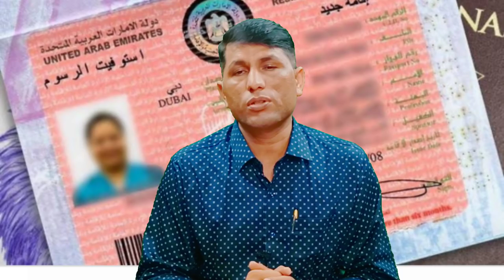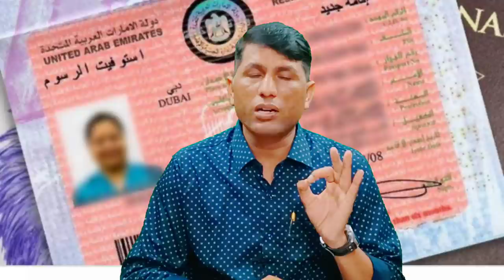दुबई UAE में विजा रिस्पोंस केसे बदलें।ओर विजा चेंज केसे करें विजा।dubai visit visa.dubai news today.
# UAE visa change

मेडिकल फीस
एंबेसी फीस
इमिग्रेशन फीस
डॉक्यूमेंट फीस
आफर लेटर फीस
विजा फीस
पासपोर्ट फीस
 धन्यवाद।।

IFSC CODE-SBIN0031123
GOOGLE PAY NO.9414503812
PAYTM NO.9414503812
PHONE PAY NO.9414503812
CALL TIME-10AM-5PM
SUNDAY CLOSED
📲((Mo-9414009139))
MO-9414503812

IFSC CODE-SBIN0031123
GOOGLE PAY NO.9414503812
PAYTM NO.9414503812
PHONE PAY NO.9414503812
CALL TIME-10AM-5PM
SUNDAY CLOSED